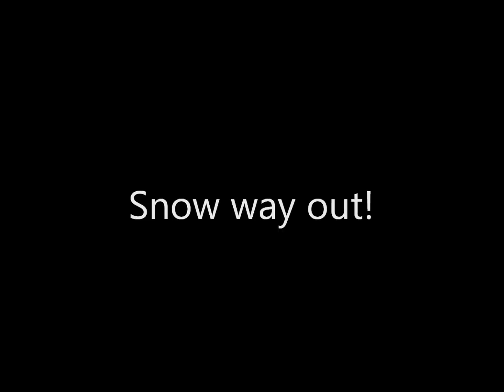snow way out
You know there's no way in

And there's no way out

Once it starts to snow.

So you really better hurry

Cause there's bound to be a flurry

And the wind is going to blow.

I said there's no way in

We'll welcome you to our winter wonderland

You'll be our special guest.

We'll keep you busy all day long

Or ignore you if you want to rest.

Better get here on the double

Or there's going to be some trouble

And your car will need a tow

Wake up!

There's no way in

So we really don't want to be out and about

Hey look out there we're waiting for snow

Yes we're waiting for snow